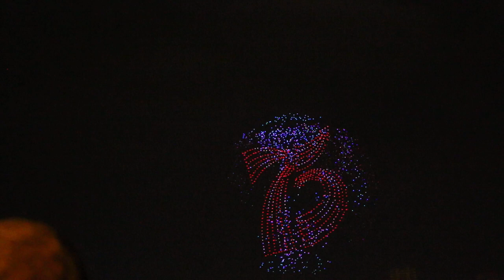Шоу беспилотников в честь победы над Японией в Санкт-Петербурге.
Шоу дронов в честь окончания Второй Мировой войны .